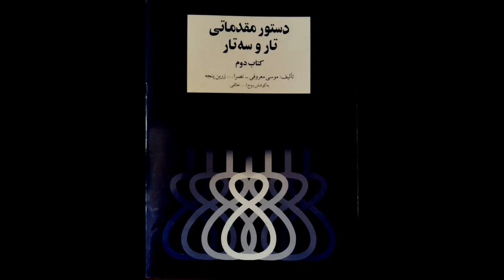تمرین 47سه تار نیما فریدونی دستورمقدماتی تار وسه تار کتاب دوم هنرستان موسیقی روح اله خالقی